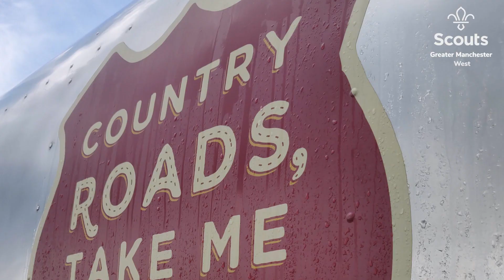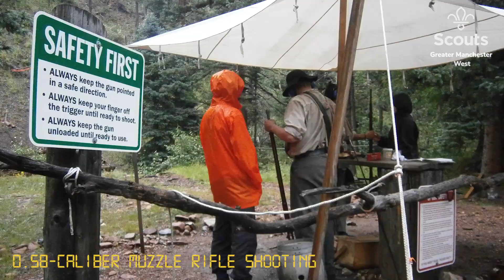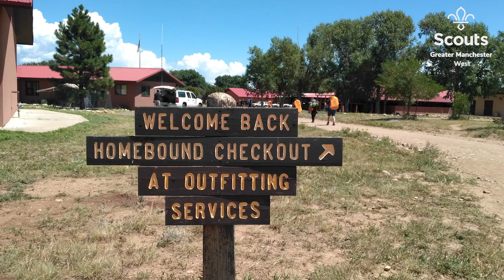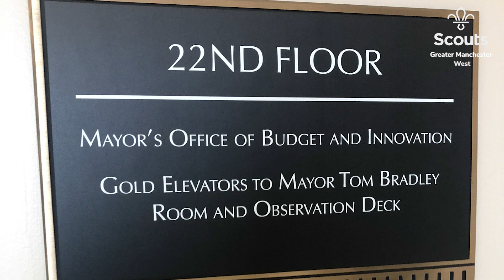Philmont 2019 (GMW Scouts)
Highlights of our 22 day scout expedition trip in the USA.  Travelling to 6 different US states, crossing through 3 different time zones, climbing to heights of 11,000 ft at Philmont Scout Ranch as part of a 12 day expedition trek plus our white water rafting adventures down the River Arkansas.